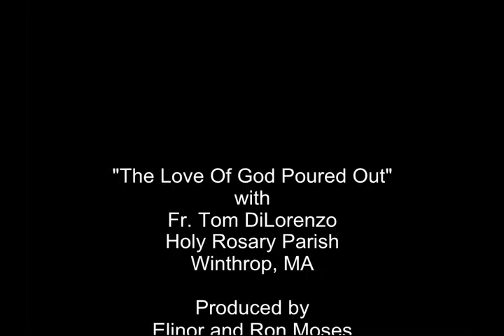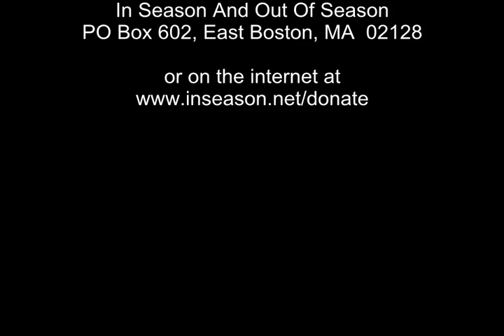Fr. Tom DiLorenzo | The Love Of God Poured Out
“The Love Of God Poured Out” is brought to you by “In Season And Out Of Season” a Catholic, evangelical, and bible based radio and TV ministry featuring the preaching of Father Tom DiLorenzo, a priest of the archdiocese of Boston, and administrator of Holy Rosary Parish, Winthrop, MA.   Fr. Tom encourages everyone to accept Jesus Christ as Lord of their lives and to be filled with and empowered by the wonderful Holy Spirit.

This video was originally broadcast on Winthrop Community Access TV in 2007 and was produced by Elinor and Ron Moses at Winthrop Community Access TV

Father Tom DiLorenzo was born in East Boston, Massachusetts in 1946. He graduated from Salem State College, Salem Ma. in 1968, and was ordained a priest for the Archdiocese of Boston by Humberto Cardinal Medeiros in 1979. He has served as a parochial vicar at Sacred Heart Church, Quincy, Ma and at St. Adelaide's Church, Peabody, Ma. He is currently the Administrator of Holy Rosary Church in Winthrop, just outside Boston.
Father Tom has been active in the Catholic Charismatic Renewal for over four decades, and has preached at countless conferences and prayer meetings. In 1984 he began In Season and Out of Season, a Catholic, evangelical, bible-based outreach on radio. His program is now heard on over 15 radio stations across the U.S. In addition to his radio outreach Fr. Tom is also seen on over 40 local Cable TV broadcasts weekly in the New England area.
Fr. Tom has a great love for the Church and has made the enhancement of spirituality of the parish life at Holy Rosary a priority in his ministry.

Donations to Fr. Tom's radio and TV outreach may be sent to

inseasontv, inseasontv2007